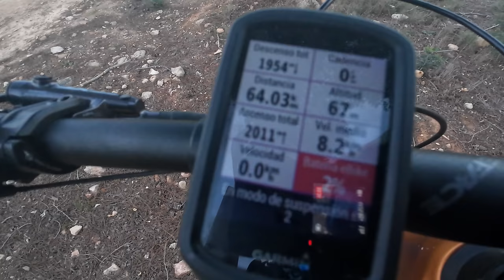BH iLynx + SL: ¿Que autonomía da esta EBIKE con 630Wh de Batería? 🤔